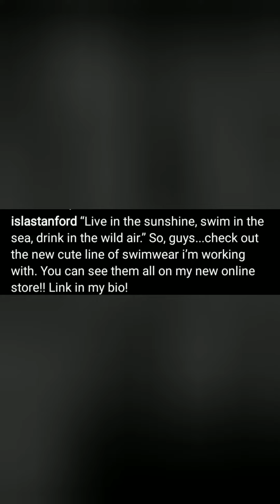Why Don't We via stories Instagram (06/14,18/2020)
~can't believe that Jonah is actually 22 OMG 😭❤️
~they are prettier than me by the way 😂💕
~true fans baby🤣

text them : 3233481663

📢 Streaming 8LetterAlbum till we got a new one!!! 🎵🔊
And

¹²/₁₂ is out NOW!